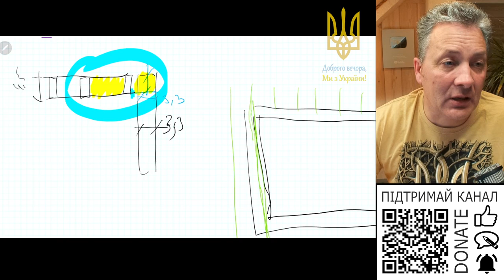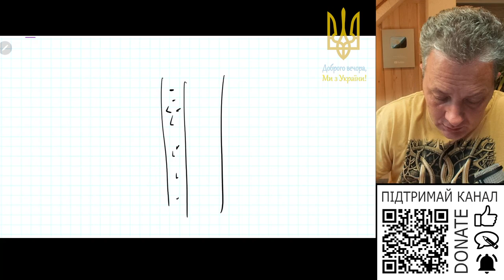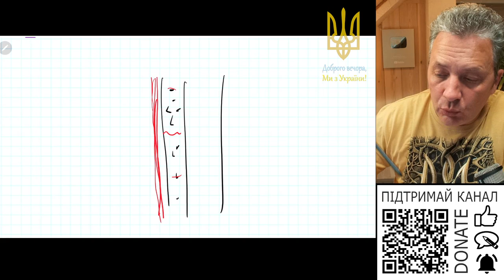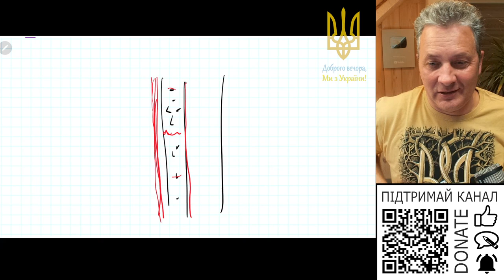Чи треба фібра в розчині для штукатурки?